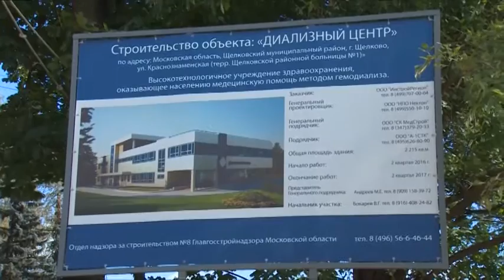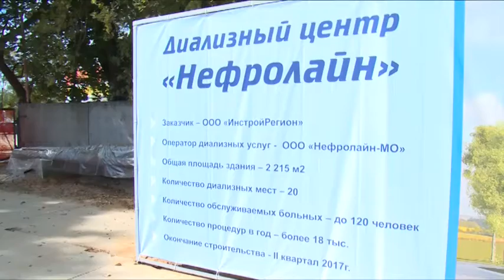Закладка капсулы в фундамент диализного центра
Торжественную церемонию закладки в фундамент будущего здания капсулы с посланием потомкам приурочили к празднованию Дня района и города. Это событие присутствующие назвали не просто значимым, но без преувеличения эпохальным